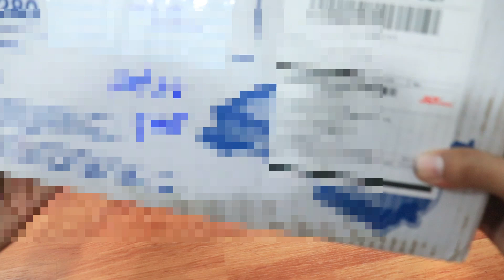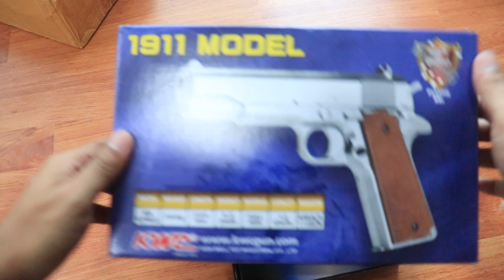แกะกล่องปืนที่ส่งมาขาย Ep.2 | Choice BB Gun Shop